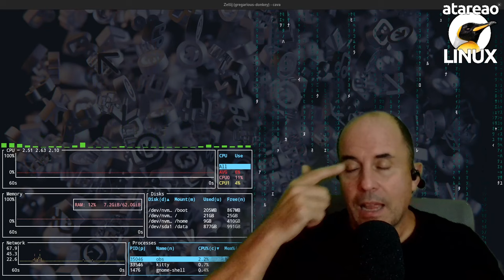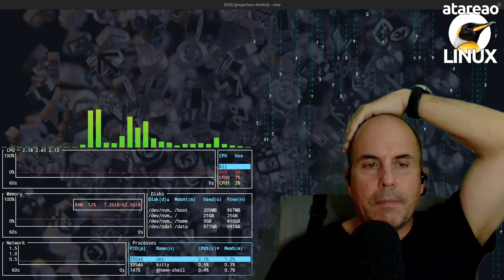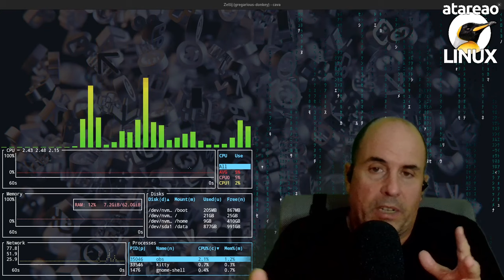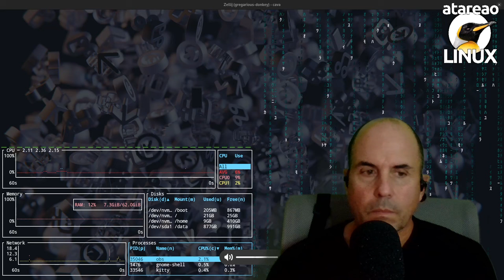638 - Arch Linux es muy fácil de instalar. Pruébala.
archlinux es una distribución linux que con archinstall es realmente sencilla de instalar y muy recomendable para quien quiere una

Hace unos días comenté en el grupo de Telegram de atareao con Linux que mi equipo con Arch Linux había muerto, y lo había resucitado. Aunque realmente, no fue una resurrección sino que mas bien fue una clonación o algo similar. Y es que volví a instalarla de nuevo, pero, al contrario que en otras ocasiones, lo hice a través el conocido paquete archinstall, que hace que esto de instalar Arch Linux, se haya pasado de ser un proceso tedioso y complicado, a ser un proceso muy pero que muy sencillo. Y es que, instalar Arch Linux con archinstall es tan sencillo como instalar Ubuntu o Linux Mint. Por esto te digo que Arch Linux es muy fácil de instalar. Pruébala.